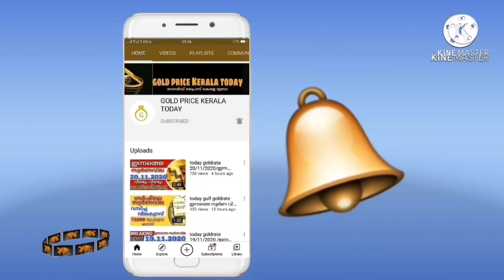ഉച്ചക്ക് സ്വർണവില കുറഞ്ഞു goldrate 03/11/2021/ഇന്നത്തെ സ്വർണ വില/kerala gold price today/916/kerala